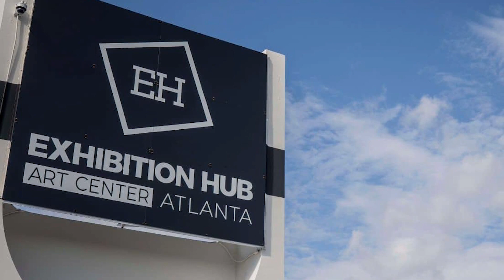How Do You Atlanta? - Record Store Day, the Atlanta Film Festival and More! (Apr. 21-23)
Want to go to a festival this weekend? Or do you want to check out some local shops on recordstoreday? Or is theatre more your speed? Whatever your vibe, atl culture critic Mike Jordan and Rough Draft Atlanta's Sammie Purcell have you covered.